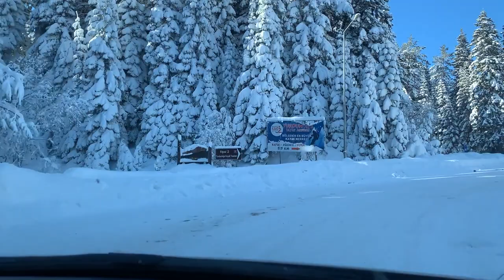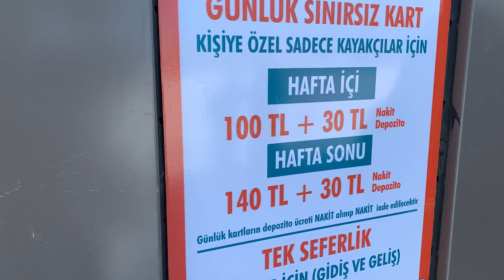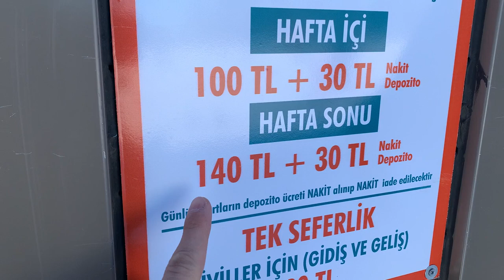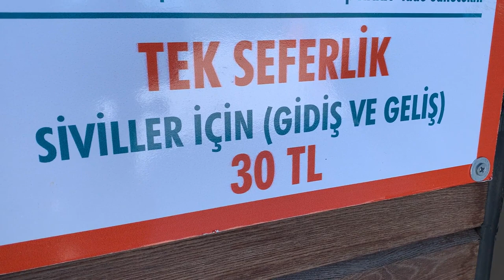Kayak Merkezi Fiyatlar 2022 | Ilgaz Dağı Milli Parkı derdimizekonomi 12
Daha önce 2020 yılında buna benzer bir video çekmiştim. Gelen talep üzerine yeniden Ilgaz kayak merkezine gittim ve fiyatları sizin için araştırdım. Günübirlik gitmeyi düşünen arkadaşlar için yol gösterici bir video olur umarım. İyi seyirler.

1:51 Milli park giriş ücreti
2:13 Minibüs ulaşım fiyatı
3:01 Yol manzarası
4:50 Kayak takımı ve kıyafet fiyatı
5:35 Teleferik ücreti
6:30 Teleferik manzarası
9:22 Kafe yeme içme ücreti
Otel ücreti 500-1650 tl